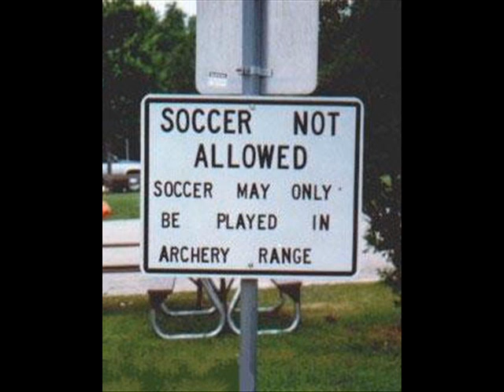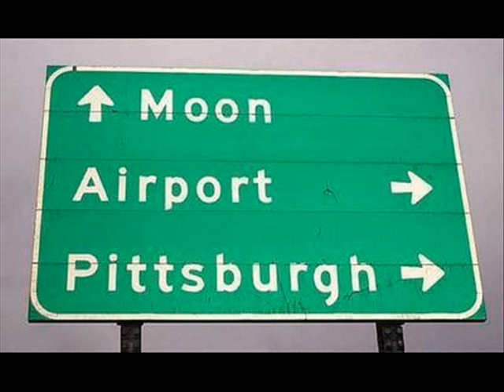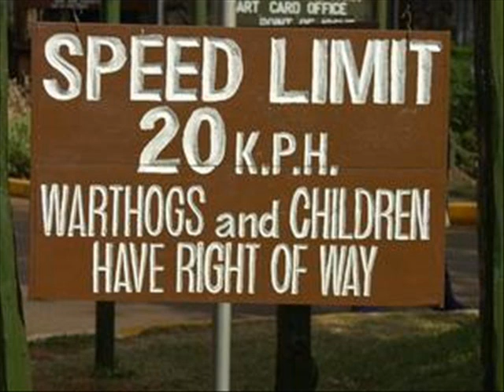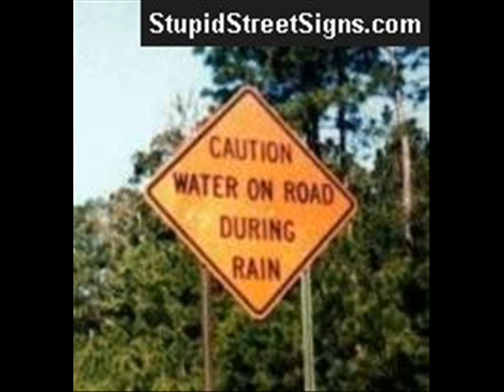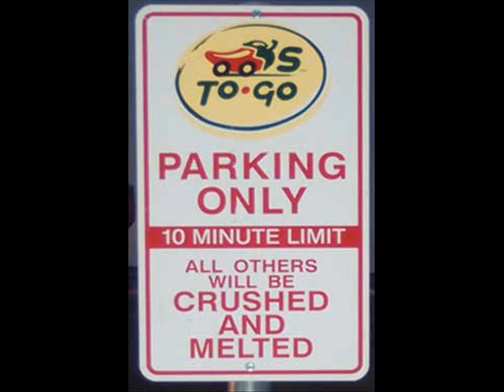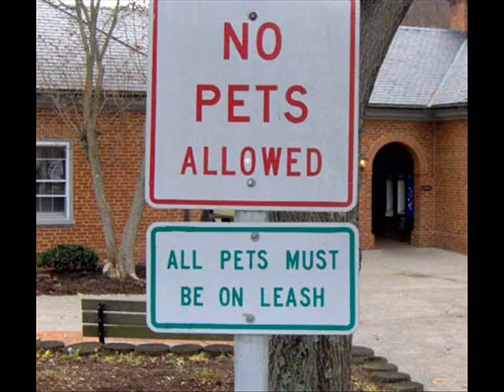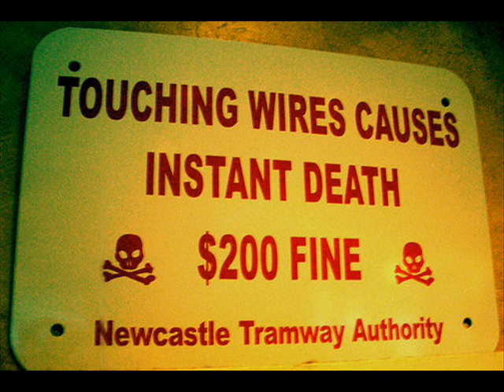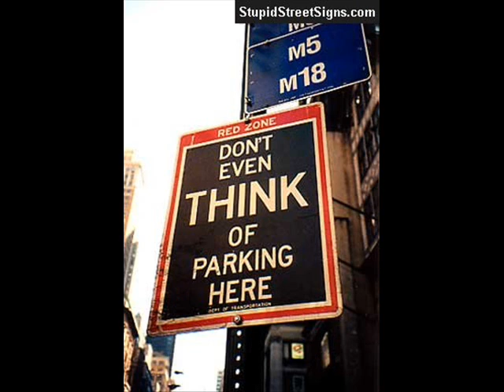Microsoft Sam reads Stupid and Weird Signs THE FOURTH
Here it is! This one is a combination of my 3 Stupid and Weird signs vids, plus a few more signs! Enjoy! :) Some signs had to be cut out to stay under the 10 minute limit.

(Also known as ULTIMATE)

IT HAS COME TO MY ATTENTION THAT THIS IS THE LONGEST MICROSOFT SAM READS SIGNS VIDEO ON YOUTUBE SO FAR. THE RECORD WAS PREVIOUSLY HELD BY BIGELE208, AT 7 MINUTES AND 20 SECONDS LONG. SORRY BIGELE, LOL :D

HONORS FOR THIS VIDEO:

#36 - Most Discussed (Today) - Comedy - Canada
#24 - Top Favorites (Today) - Comedy - Canada
#35 - Top Rated (Today) - Comedy - Canada